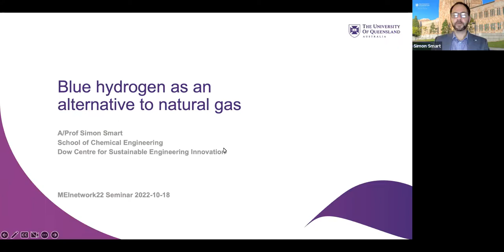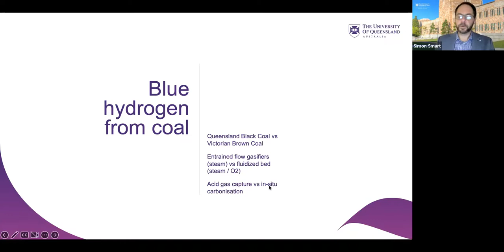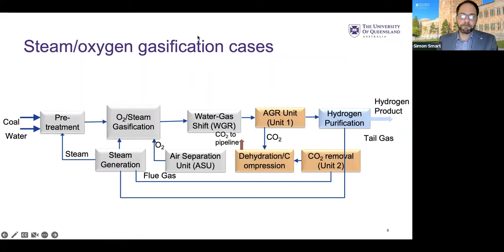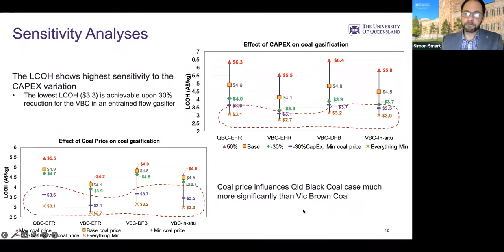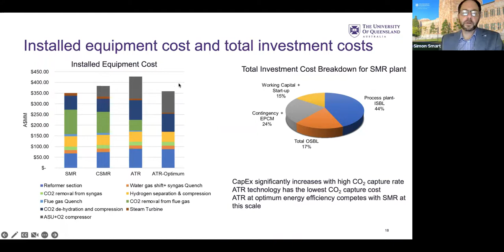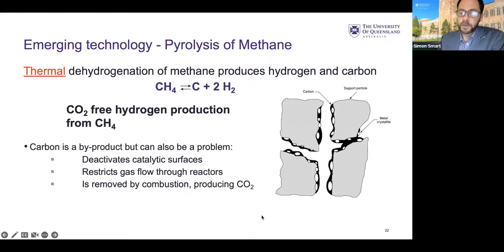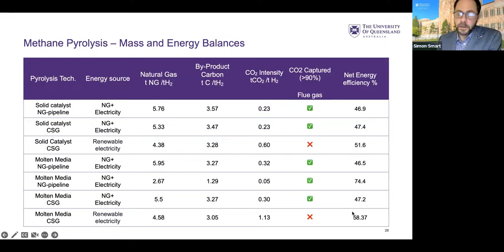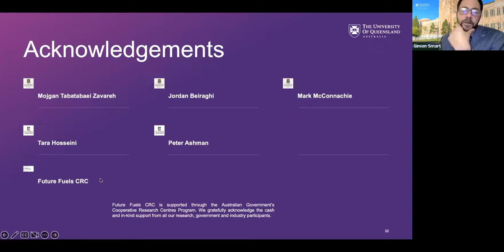MEInetwork22 Seminar #6: Blue hydrogen as an alternative to natural gas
This seminar was the sixth instalment in the MEInetwork22 Seminar Series. With a focus on Blue hydrogen as an alternative to natural gas, the seminar presented a summary of the main production processes for blue hydrogen, including Steam Methane Reforming, Autothermal Reforming, Gasification, and Pyrolysis and their comparative technoeconomic metrics in an Australian context. It was presented by Associate Professor Simon Smart from the University of Queensland, who is a Project Director for the Net Zero Australia study. Discussion was moderated by Professor Richard Sandberg, Program Leader for Power Generation and Transport at the Melbourne Energy Institute.